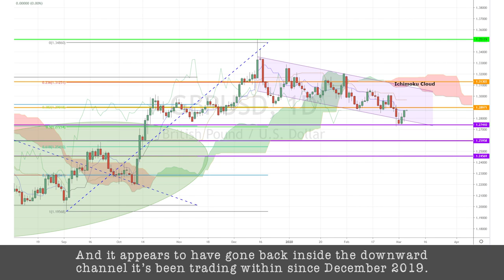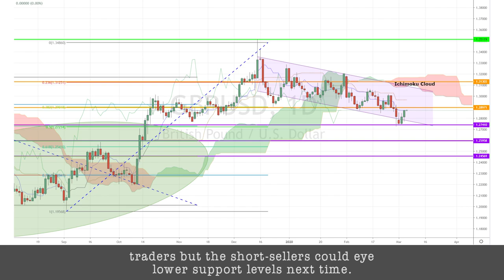March 5th, 2020 - GBPUSD Breakdown